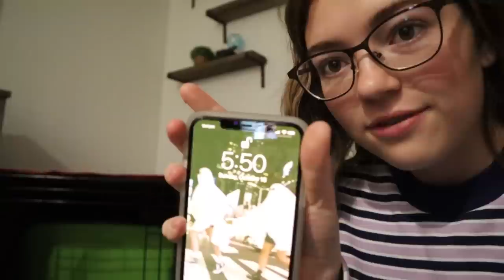24 Hours With My New Puppy!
I spend 24 hours with my sweet little new puppy Atlas, who is a mini australian shepherd! He is so cute!

XOXO
-Jordan